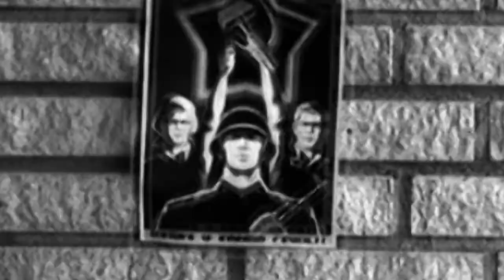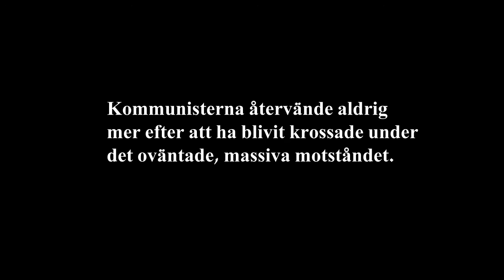De tre små....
Remake av "De tre små grisarna" . Av Johan Fors och Jonathan Norberg